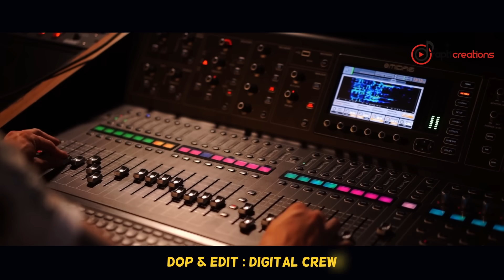Bhangichu Ta Ketethara Hrudaya Mora | Humane Sagar | Prem Darshan | New Sad Song | Studio Version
After a break we are back with a most sad, sorrowful, heart touching odia song "Bhangichu Ta Ketethara Hrudaya Mora" beautifully presented by Humane Sagar and penned by your very own Prem Darshan. This song is absolutely gonna melt your heart. Stay safe, secure and happy!

♥Song Credits♥
♪ Song: Bhangichu Ta Ketethara Hrudaya Mora.
♪ Lyrics & Music: Prem Darshan.
♪ Singer: Humane Sagar.
♪ Arrangements: Abhishek Panigrahi.
♪ Producer: Pabitra Mohan Mohanty.
♪ Recording: SR Studio Cuttack.
♪ Making & Edit: Digital Crew.
♪ Keyboard Programming - Piku Rath.
♪ Mixing & Mastering - Milan Studio, Cuttack.